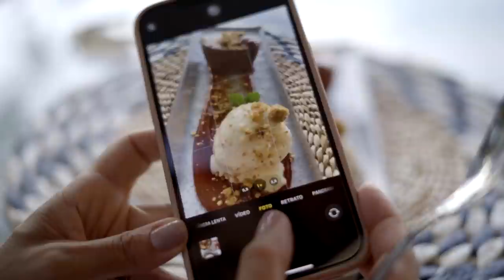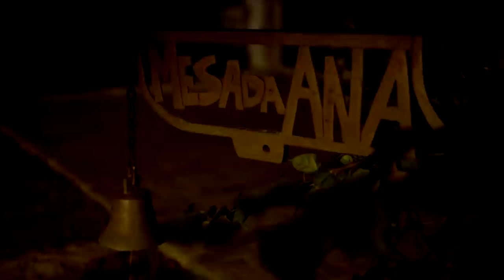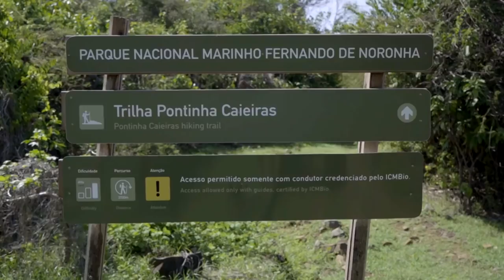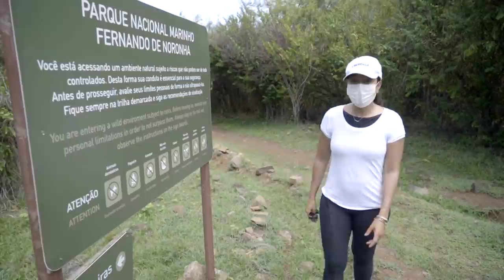Fernando de Noronha - parte 1: o paraíso brasileiro | CNN Viagem & Gastronomia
Um dos destinos mais cobiçados do mundo é a linda Fernando de Noronha, e esse arquipélago oferece tantos atrativos que mereceu dois programas só dele. Paradisíaco, dos sonhos, inacreditável… são alguns dos atributos que tentam traduzir o impacto de se estar no arquipélago pernambucano, distante cerca de 545 quilômetros da capital Recife. Embarque com Daniela Filomena e aproveite o tom azul-turquesa das águas, a natureza exuberante e o nascer e o pôr do sol nesta a primeira parte do programa CNN Viagem & Gastronomia em Noronha.

SIGA CNN VIAGEM & GASTRONOMIA TAMBÉM EM OUTRAS PLATAFORMAS